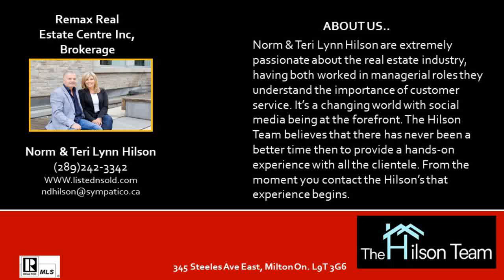Remax Real Estate In Milton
Selling My House With  Remax Real Estate In Milton